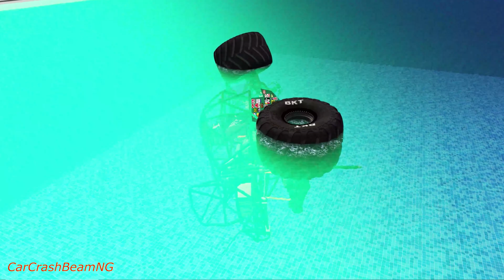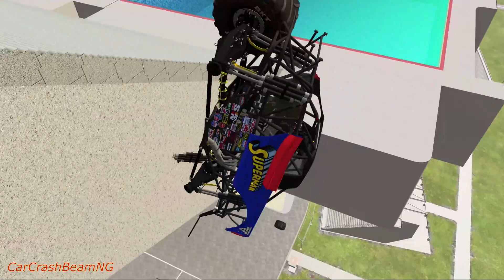Monster Truck Crashes & Destruction Deep Water & Stairs – BeamNG Drive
Hi carcrashers! In this video we are going to destroy monster trucks. I hope everything will end well.

Next video is for Later today!!

The maps in the video are different from the Mod dowload link as I edit the maps before making the video's.

I spent:
- 1 Hour to change cars/ making my own cars etc...
- 2  Hours of recordings (10.1GB)
- 1  Hours to edit the video
-1.0 Hours to upload it and set up everything properly .
-1 Hour with the Thumbnail
I edited this 8:11 minute video from 10.1 GB of 2 hours long raw video material.

PC Specs:

CPU: Intel Core I9 9900k
Motherboard: GIGABYTE Z390 GAMING X
Graphics Card: NVIDIA RTX 2080 11gb TI
Memory: 36GB DDR4 2666MHZ
Other SSD Drives: Samsung 970 Evo M.2 1TB
Case: NZXT H500 Tempered Glass

The Car Crashes are simulations never try them in real traffic. Drive safe and wear a seatbelt!

The content on this channel is recorded and edited by myself.